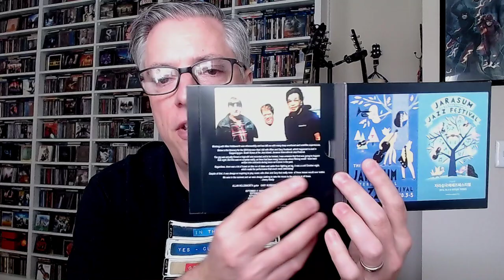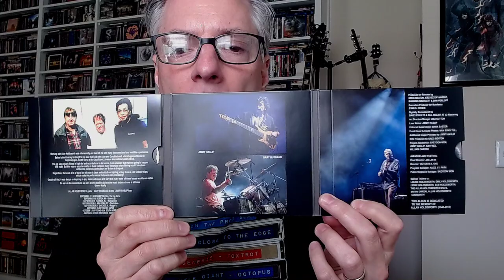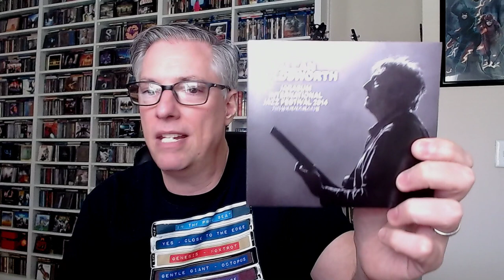Review: Allan Holdsworth 'Jarasum Jazz Festival 2014' (jazz-fusion)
Join Pete Pardo for a review of the new archival release from Allan Holdsworth, 'Jasasum Jazz Festival 2014' CD/DVD set.